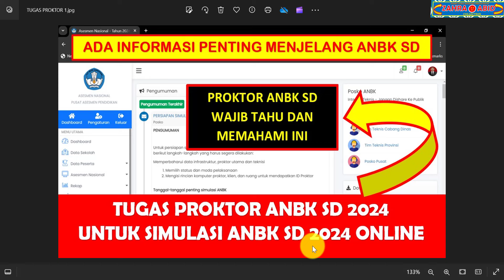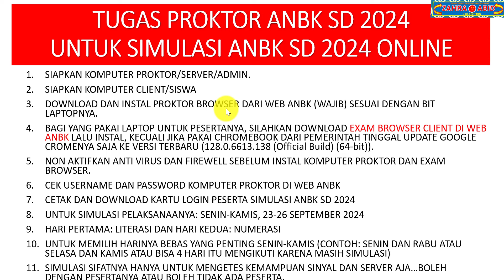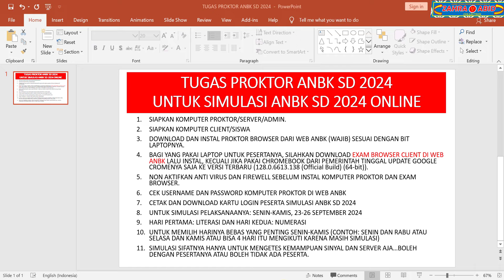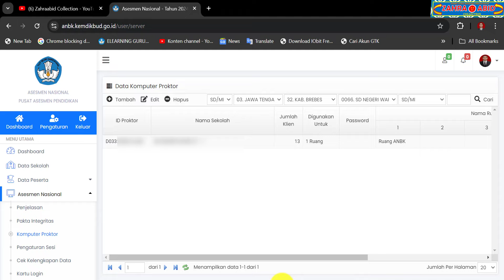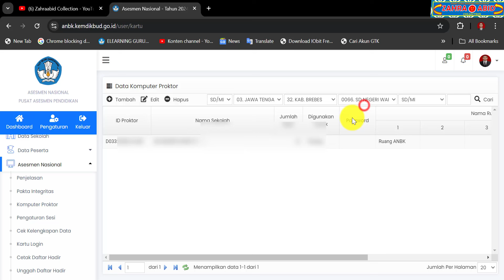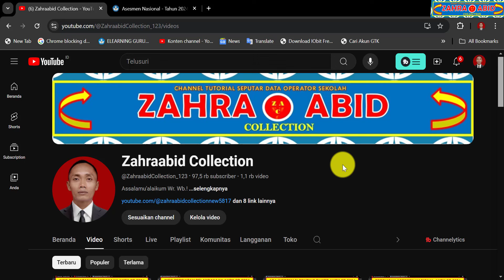TUGAS PROKTOR ANBK SD 2024 UNTUK PERSIAPAN SIMULASI ANBK SECARA ONLINE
zahraabid collection
pos an 2024
pos asesmen nasional 2024
info anbk sd 2024
info anbk 2024
info anbk utama sd
info anbk terbaru
anbk sd 2024
anbk 2024 sd
anbk sd 2024 online
anbk 2024
akm sd 2024
asesmen nasional 2024
asesmen kompentensi minimum 2024
asesmen nasional berbasis komputer 2024
survei lingkungan belajar anbk 2024
cara login web anbk sd 2024
cara login web anbk 2024
cara login anbk sd 2024
cara login anbk 2024
cara aktivasi akun anbk sd 2024
cara aktivasi akun anbk 2024
cara aktivasi anbk sd 2024
cara aktivasi anbk 2024
cara ganti password anbk sd 2024
cara ganti password anbk 2024
cara reset password anbk sd 2024
cara reset password anbk 2024
cara mengisi data sekolah anbk sd 2024
cara mengisi data sekolah anbk 2024
cara mengisi data anbk sd 2024
cara mengisi data anbk 2024
cara cetak surat kesiapan anbk 2024
cara download surat kesiapan anbk 2024
cara upload surat kesiapan anbk 2024
cara cetak kesiapan anbk 2024
cara download kesiapan anbk 2024
cara upload kesiapan anbk 2024
cara mengisi pakta integritas anbk sd 2024
cara mengisi pakta integritas anbk 2024
cara mengisi proktor anbk 2024
cara mengisi teknisi anbk 2024
cara cetak pakta integritas anbk 2024
cara upload pakta integritas anbk 2024
tugas proktor anbk sd 2024
tugas proktor anbk 2024
cara mematikan antivirus
cara menonaktifkan antivirus
cara menonaktifkan antivirus di laptop
cara menonaktifkan antivirus windows 10
cara nonaktifkan antivirus anbk sd 2024 online
cara nonaktifkan antivirus anbk sd 2024
cara nonaktifkan antivirus anbk 2024
cara menonaktifkan firewell di laptop
cara menonaktifkan firewell windows 10
cara download proktor browser anbk sd 2024 online
cara download proktor browser anbk sd 2024
cara download proktor browser anbk 2024 online
cara download proktor browser anbk 2024
cara download proktor browser anbk
cara instal proktor browser anbk sd 2024 online
cara instal proktor browser anbk sd 2024
cara instal proktor browser anbk 2024 online
cara instal proktor browser anbk 2024
cara melihat id protor anbk sd 2024 online
cara melihat password anbk sd 2024 online
cara cek id proktor anbk sd 2024 online
cara cek password anbk sd 2024 online
cara cetak kartu login simulasi anbk sd 2024 online
cara download kartu login simulasi anbk sd 2024 online
cara cetak kartu login anbk sd 2024
cara menjalankan exambrowser client anbk sd 2024
cara mengaktifkan peserta anbk sd 2024
cara mengaktifkan peserta anbk 2024
cara mendapatkan token anbk sd 2024
cara mendapatkan token anbk 2024
cara melihat token anbk 2024
cara cek token anbk sd 2024
cara reset login peserta anbk sd 2024
cara reset login peserta anbk 2024
cara reset peserta anbk sd 2024
cara reset peserta anbk 2024
cara mengisi laporan pengolahan hasil anbk sd 2024
cara cetak laporan pengolahan hasil anbk sd 2024
cara tambah komputer proktor anbk sd 2024
cara tambah komputer proktor anbk 2024
cara tambah komputer proktor anbk
cara mengisi komputer proktor anbk sd 2024
cara mengisi komputer proktor anbk 2024
komputer proktor anbk 2024
komputer proktor